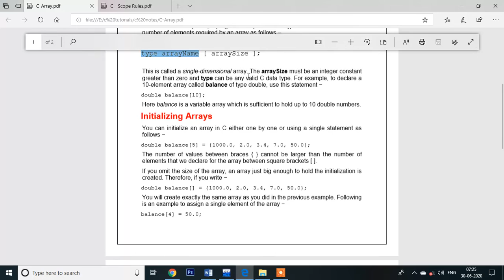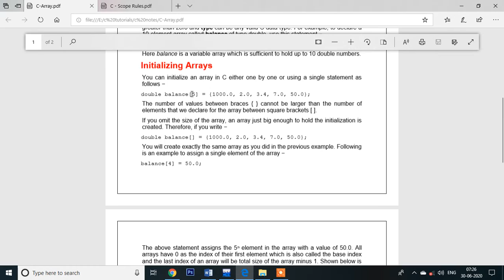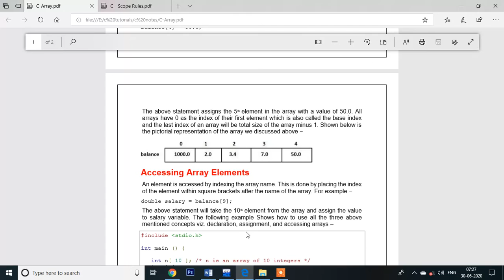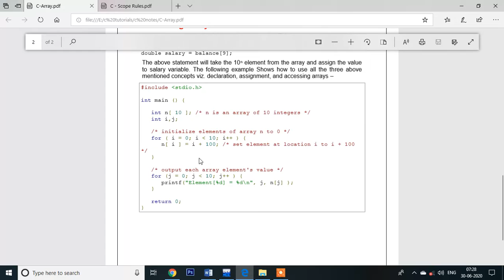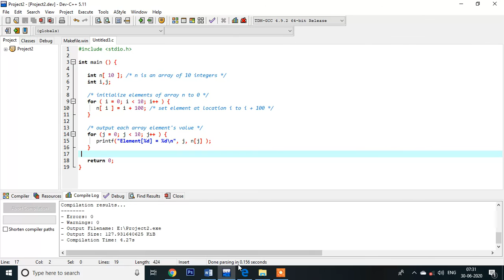Arrays in C Programming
Arrays a kind of data structure that can store a fixed-size sequential collection of elements of the same type. An array is used to store a collection of data, but it is often more useful to think of an array as a collection of variables of the same type.